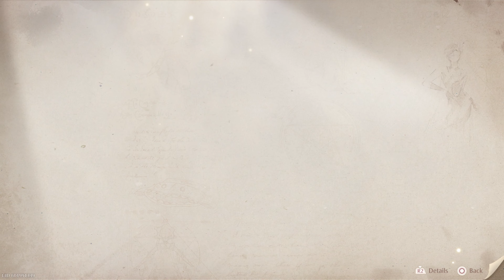Infinity Nikki (PS5)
Infinity Nikki, is a Single-player/Platform Adventure game, that is available on the PlayStation Network as a free-to-play digital download.

The game is available on the PC, Mobile and PlayStation 5/with remote PlayStation game play.

The game is Developed by Papergames and is Published by Papergames.